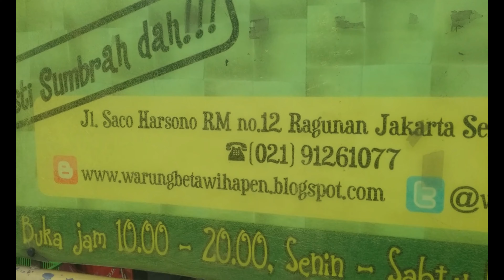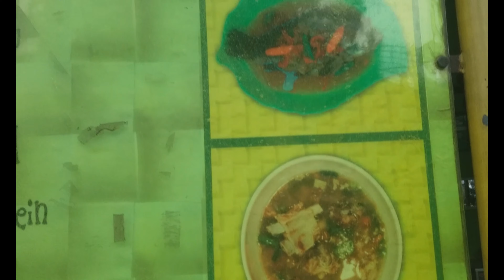Rumah Makan Betawi Haji Apen Samping Tembok Ragunan Jalan Saco Jakarta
Tempat Makan Masakan Betawi Haji Apen Samping Tembok Ragunan Jalan Saco Jakarta @srilatifahalumni8780